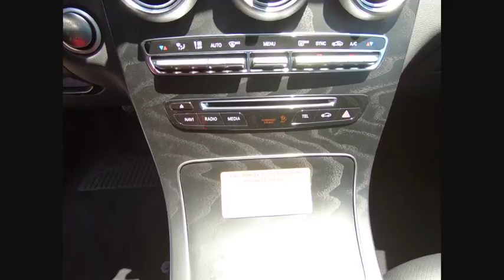2018 Mercedes-Benz GLC GLC 300 4MATIC St. Charles IL 18417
2018 Mercedes-Benz GLC GLC 300 4MATIC

2018 Mercedes-Benz GLC GLC 300 28/21 Highway/City MPG